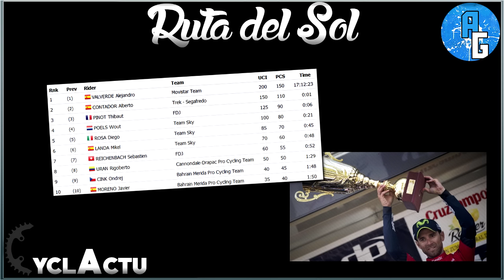CYCLACTU EP.05 | VALVERDE INDOMPTABLE !!! DES FRANCAIS TOUJOURS AU TOP !!!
Salut tout le monde, on se retrouve pour un nouvel épisode du cyclatu, comme toujours au programme les dernières courses (Tour d'Oman, Ruta del Sol ...), mais aussi un grand format sur l'Omloop qui se déroulera samedi 25 et aussi le tour réseaux et la traditionnelle question du jour.

300 points offerts sur ZappyDay – le site qui vous fait gagner plein de cadeaux facilement en cliquant

Pour me joindre :
-Skype: alexandretorsin
-PSN: alexgamingYTB34